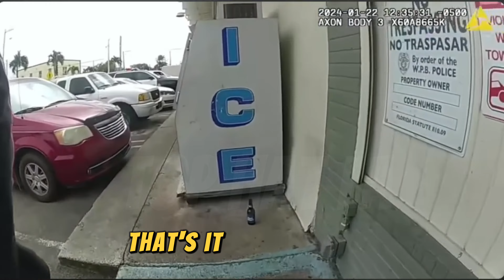Entitled Woman Causes Chaos in Store, Faces No-Nonsense Officer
Welcome to Top Hat LA!

Dive into the latest street stories, real reactions, and unfiltered insights. From street culture to social issues and law enforcement encounters, I bring you the raw and authentic side of life.

A convenience store owner was forced to call the police after an entitled woman caused chaos, banging on counters and doors, and refusing to leave. When a no-nonsense officer arrived on the scene, the situation escalated as the woman continued to be obnoxious and non-compliant. Watch how the officer handles the disruption and attempts to restore order.